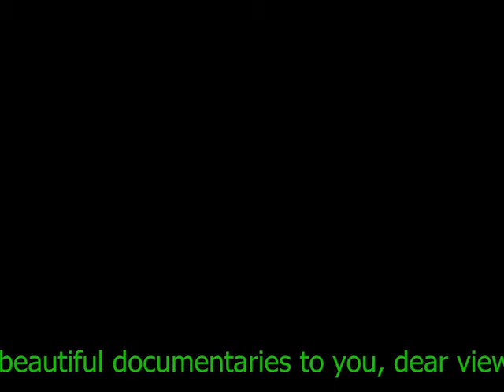قمار زندگی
(آب بازی در دریای زون شرق(کنر و کابل
این دو دریا وقتی یک جای میشوند از بزرگترین دریاهای افغانستان میباشد. آب بازی در این وقت سال بسیار مشکل میباشد. آب بازی در آن بازی با مرگ و زندگی است